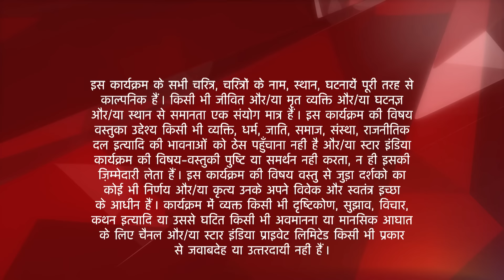Saath Nibhaana Saathiya | साथ निभाना साथिया | Kokila kaise karegi Gopi ko Urmila se protect?